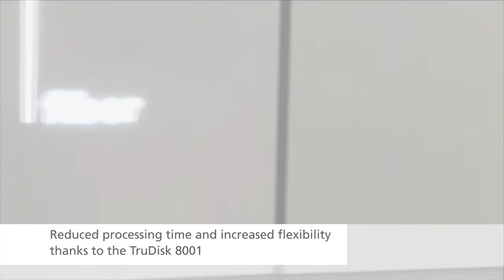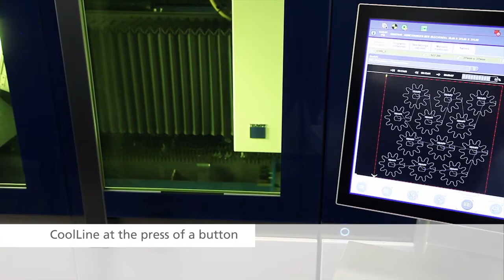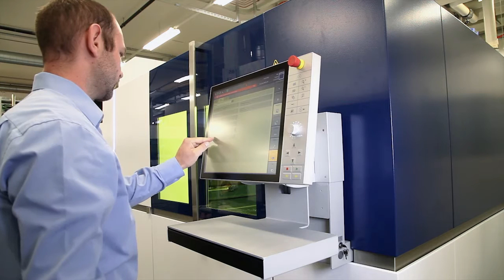TruLaser 5030 fiber